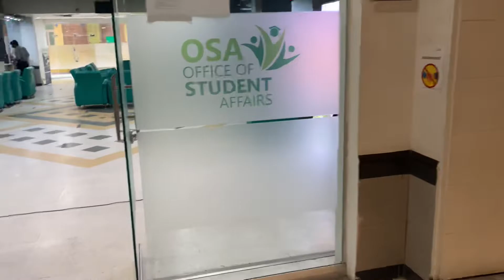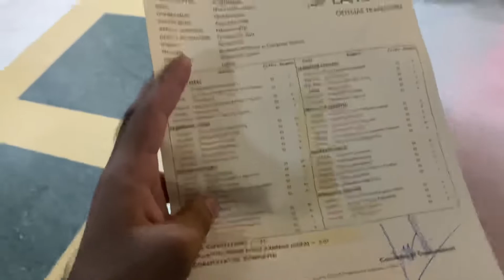Uol Tour in 5 minutes👌😇|University Of Lahore Main Campus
Gadget: Iphone 11 Pro

You will enjoy the videos on my Channel.